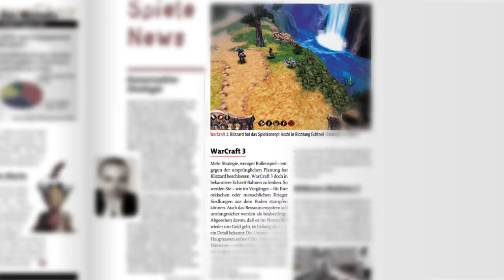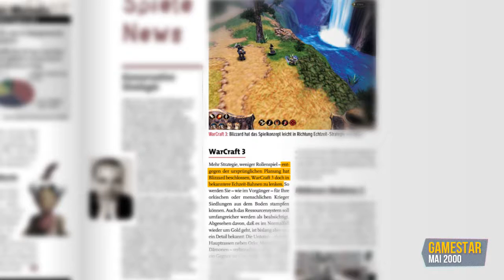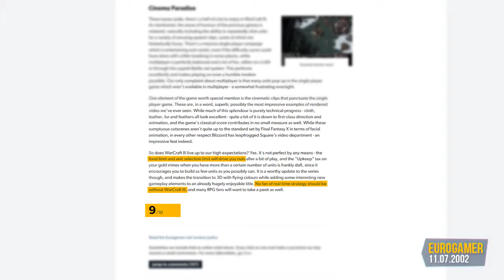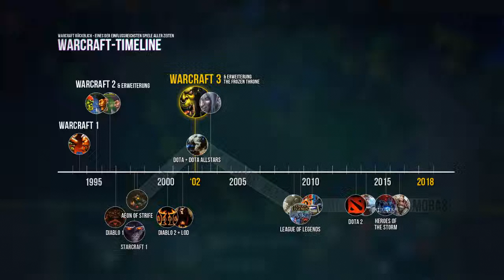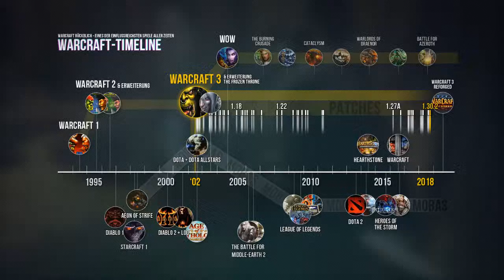Warcraft 3 | Rückblick / Test (inkl. Frozen Throne)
Man mag es dem Spiel nicht sofort ansehen, aber für manche Genres ist das hier einer der größten Einflüsse überhaupt.
Wir schauen daher heute auf die Geschichte des Spiels inklusive seiner Erweiterung, testen ob es heute noch funktioniert und finden heraus, was es so einflussreich gemacht hat.

Viel Spaß